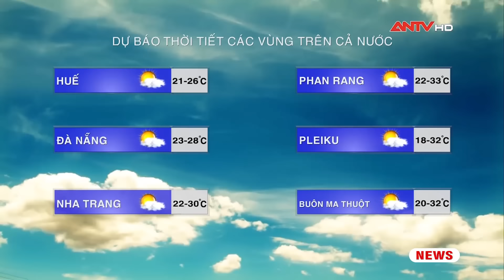Dự báo thời tiết ngày hôm nay 9/3: Miền Bắc trời rét kèm mưa nhỏ, Hà Nội thấp nhất 16 độ C |ANTV